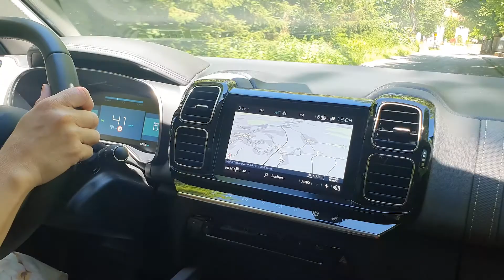CITROEN C5 Aircross // Motor+Trends Magazin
Groß, kraftvolles Design und komfortabel - der neue Citroën C5 Aircross Hybrid - das aktuelle Flaggschiff von Citroën bringt frischen Wind ins SUV-Segment